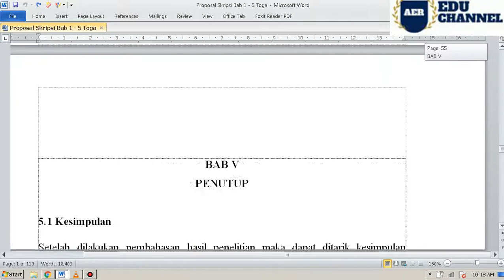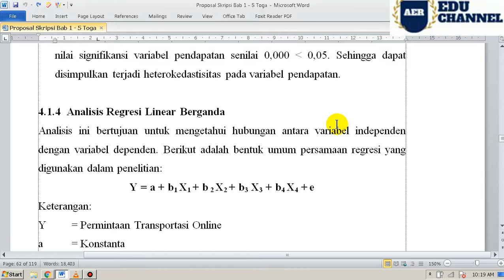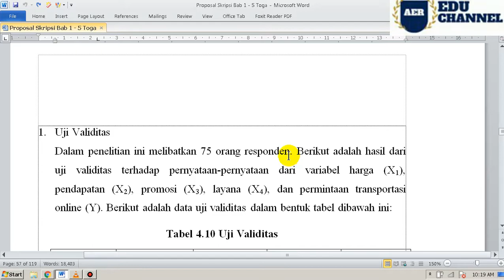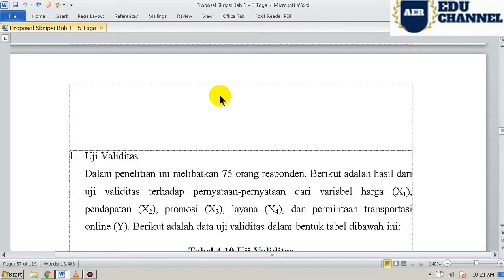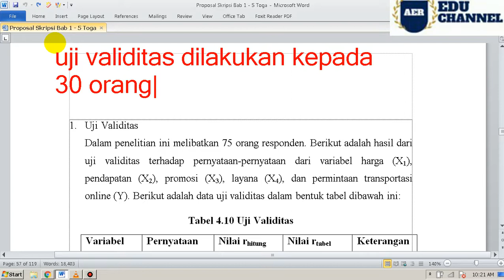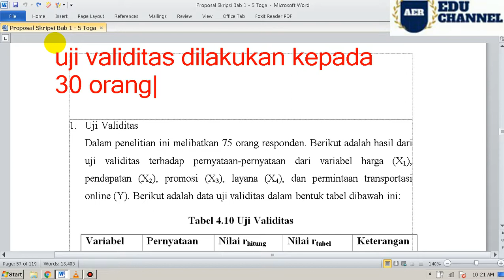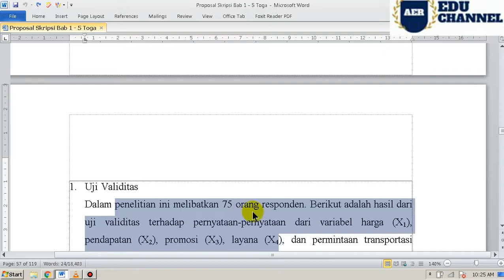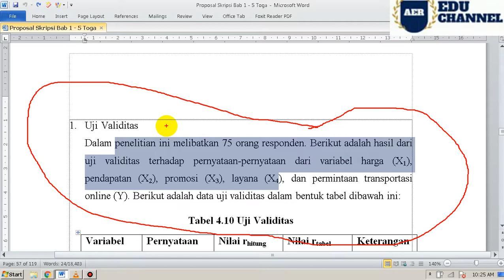REVIEW SKRIPSI TOGA 4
UJI VALIDITAS DAN RELIABILITAS KUESIONER PENELITIAN SEBAIKNYA DILAKUKAN KEPADA 30 ORANG RESPONDEN DILUAR RESPONDEN YANG DIPAKAI DALAM PENELITIAN